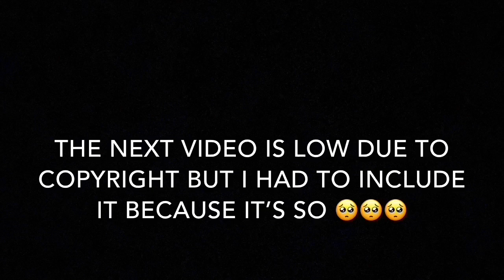Woosang Moments Part 9 || Wooyoung & Yeosang Ateez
well after a long long wait i finally have a woosang part 8 video done.. not as long as usual i’m sorry but i wanted to still post one :) so here is part 8 of the woosang saga! the response for these videos has always been wonderful! i’d love to continue this saga.. comment below if you’d like me to continue this saga of woosang moments :)

check out the other woosang moments videos i made :)

Twitter: @atzlegacy (lower case i for the l)